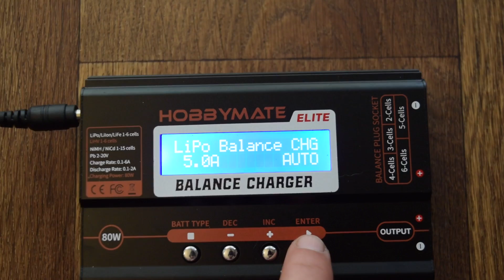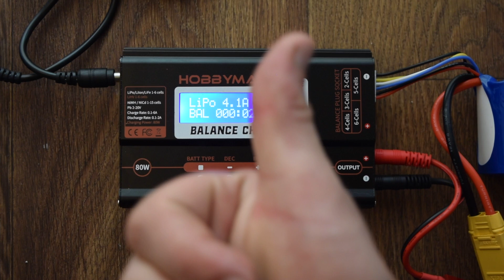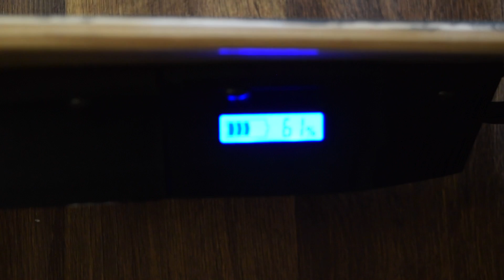Electric Skateboard Instructional Video. 1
How to use and take care of your new electric skateboard.